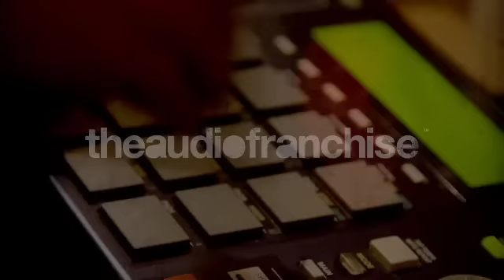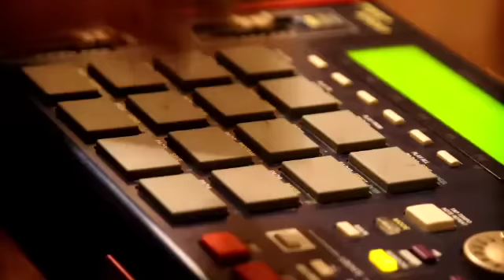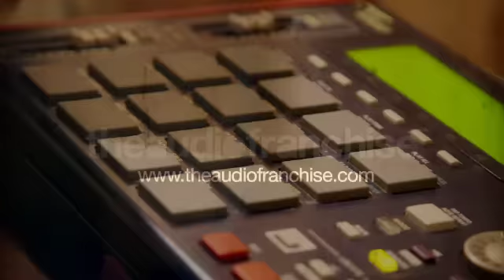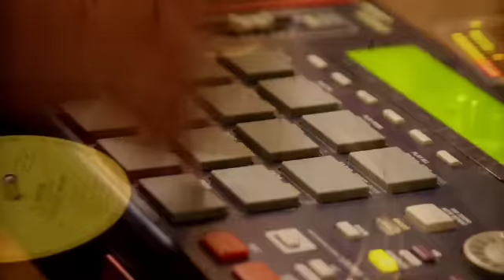TURN IT UP BEAT - THE AUDIO FRANCHISE 2011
TURN IT UP BEAT PRODUCED BY DOUGH & PORGE FOR THE AUDIO FRANCHISE 2011...